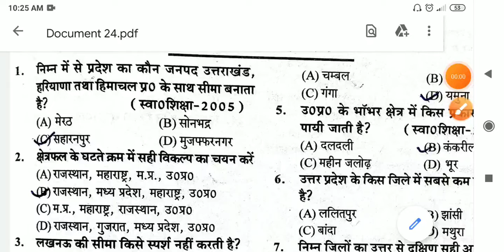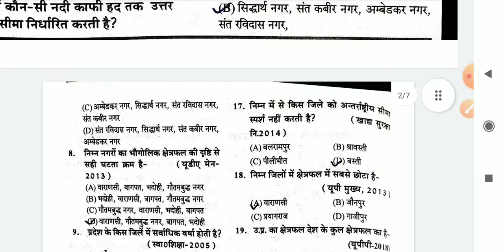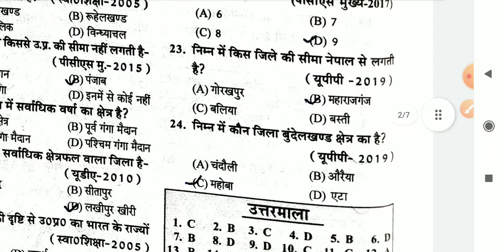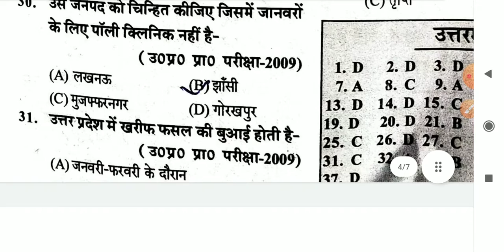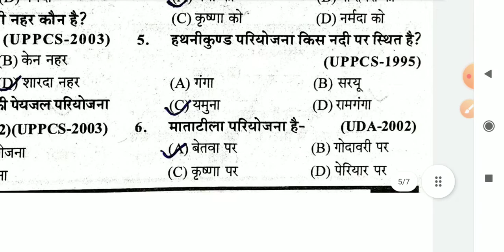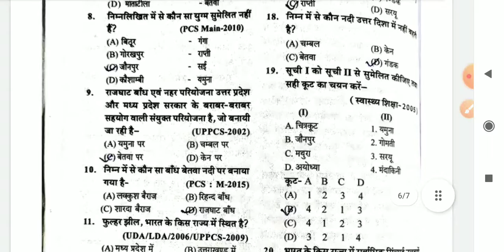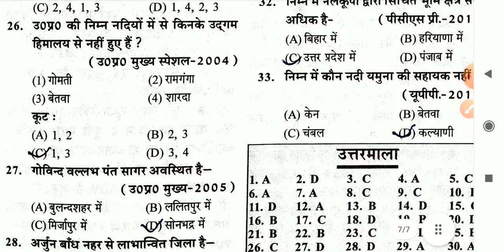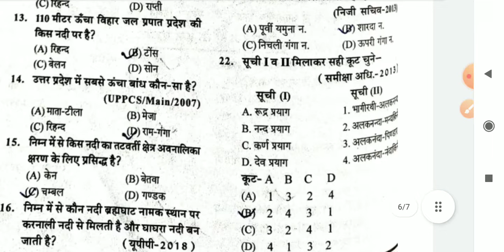उत्तर प्रदेश सामान्य ज्ञान पुराने प्रश्न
पुरानी परीक्षाओ में पूछें गए प्रश्न जो उत्तर प्रदेश पुलिस और लेखपाल के लिए महत्वपूर्ण है